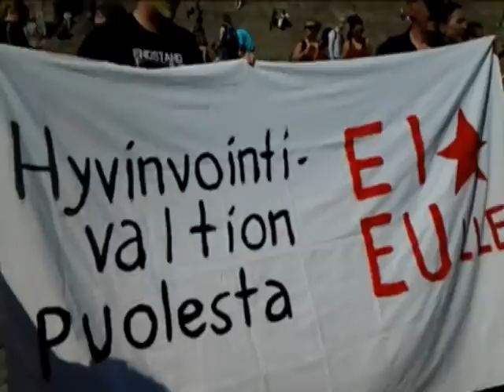Nyt Saa Riittää! -mielenosoitusmarssi 23.5.2014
Perjantaina Helsingissä järjestetty toinen Nyt Saa Riittää! -mielenosoitus keräsi satoja ihmistä vastustamaan Suomessa ja koko Euroopassa harjoitettua uusliberaalia leikkauspolitiikkaa. Mielenosoitukseen osallistui laajasti ihmisiä eri ikäryhmistä, aina lapsiperheistä ja nuorisosta yli 70-vuotiaisiin eläkeläisiin.

Osanottajamäärää voidaan pitää merkittävänä, sillä kaupungissa järjestettiin samaan aikaan toinen suurmielenosoitus Yhdysvaltain ja EU:n välistä TTIP-vapaakauppasopimusta vastaan. Yhteensä mielenosoittajia oli keskustassa poliisin mukaan noin 1 200.

Senaatintorilta aloittanut kulkue marssi Helsingin läpi kohti Eduskuntataloa, esittäen tunnuksia maan hallitusta, lapsilisien leikkauksia ja pieniä eläkkeitä vastaan. Matkan varrella Kolmen sepän patsaalla odottanut Perussuomalaisten europarlamentaarikko Sampo Terhon vaaliteltta sai puolestaan kulkueelta osakseen rasismin ja fasismin vastaisia iskulauseita.

Eduskuntatalolla mielenosoittajat poistivat poliisin turhat esteet ja ottivat portaat haltuunsa. Lopun päivää kuunneltiin mielenosoittajien pitämiä puheenvuoroja, joissa arjen ongelmat, ahdinko ja unelmat nousivat keskiöön.